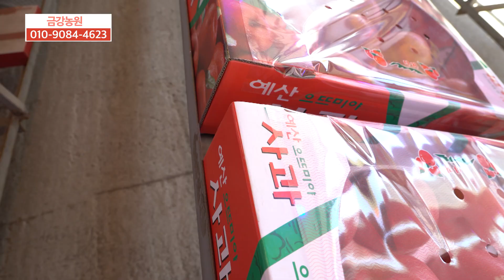[함께가게 CF] 충남 예산군 금강농원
상호 : 금강농원
주소 : 충남 예산군 삽교읍 예덕로 150
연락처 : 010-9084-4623